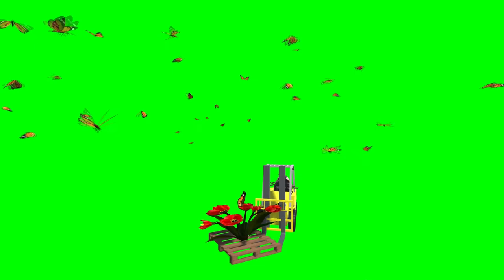Animated Green Screen Beetle Forklift Driver And Flower Butterflies Cargo